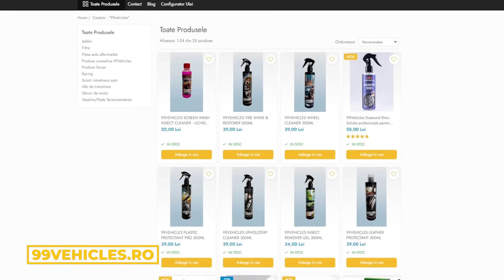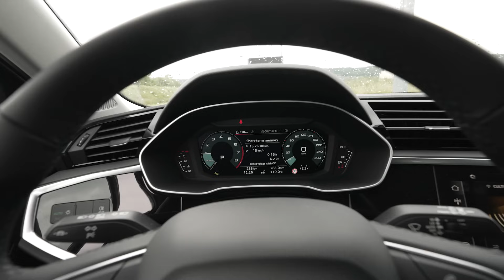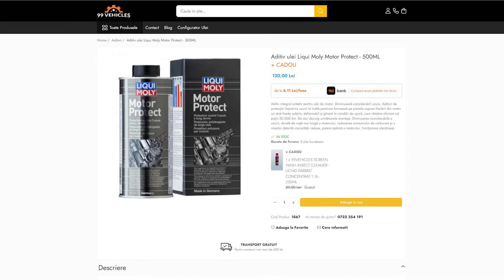De ce consumă ulei motoarele TSI/TFSI?